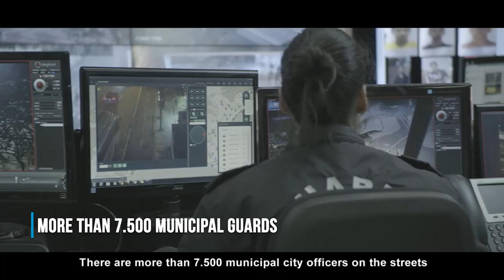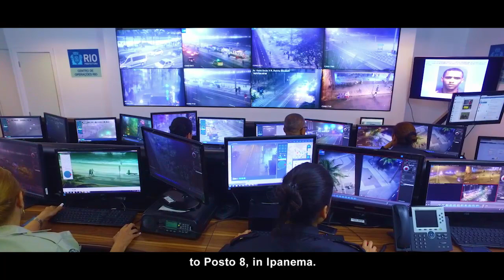Rio de Janeiro's smart city-operations centre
A legacy from the 2016 Olympic Games, the Rio Operations Centre (COR) helps Brazil's second largest city run safe and smooth. See how COR is working to ensure the best for its tourists.